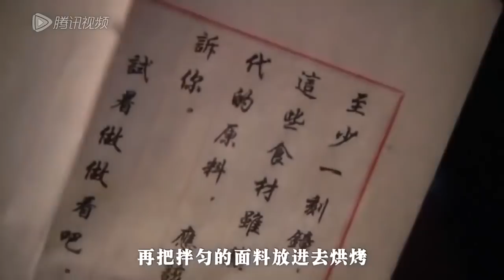好看民国爱情剧|《明月照江南》第21集 | 高圆圆杜淳演绎一段凄苦迷离的旷世情缘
导演：赖水清
主演：杜淳，高圆圆，刘德凯，赵静，保剑锋
《明月照江南》讲述清末民初，苏州凤林镇上的“高家饼铺”远近驰名。高毓明与家中丫头碧云相恋，但高父坚决不容，碧云被迫离开。毓明奉父命与月卿成亲。毓明赴金陵洽商，遇已沦落风尘的碧云，得知碧云已身怀六甲，遂携其离开高家，碧云不久产下一女明月。十八年后，碧云临终嘱托毓明，盼明月能认祖归宗，毓明毅然将明月带回高家，但所有人都不能容她。不久，毓明病重故逝，二娘玉贞伙同饼铺大师傅卷秘方潜逃，饼铺面临危难。明月和饼铺二师傅杜浩然撑起高家家业，照顾罹病的兄长，视月卿如亲娘孝顺并不惜质押祖宅，挨家挨户的向乡人告贷。几经艰辛，明月终于赎回祖宅，重新挂上『江南第一店』的金字招牌。月卿感念明月，隆重迎回明月生母碧云的牌位，放入高家祠堂，自此视明月如亲生女儿。而浩然与明月，却终身扶持到老。